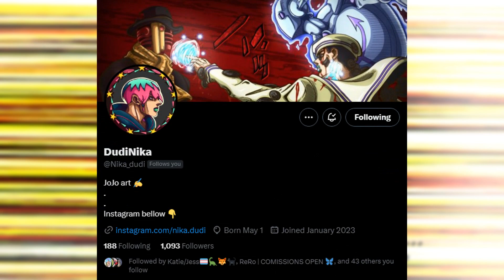THE JOJOLands Chapter 5 Review | The Lava Rock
Here is my Review for Chapter 5 and my speculation about the future of JOJOLands